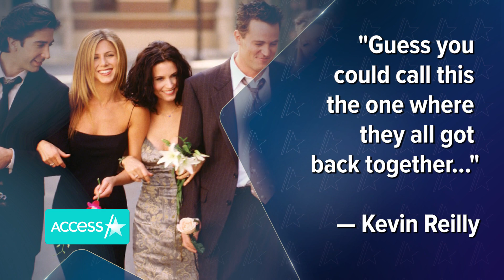Courteney Cox Reveals 'Friends' Cast Has Only Hung Out Twice In The Last 16 Years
Courteney Cox is spilling details about the "Friends" reunion! The actress dished about the highly anticipated HBO Max special when she joined Kevin Nealon in Malibu for an episode of his web series "Hiking with Kevin." She gushed, "I'm so excited! We're going to have the best time! We really haven't all done that and actually sat there and talked about and reminisced about this incredible experience that we had." Courtney will get together with co-stars Jennifer Aniston, Lisa Kudrow, Matt LeBlanc, Matthew Perry and David Schwimmer for the unscripted program airing later this year.